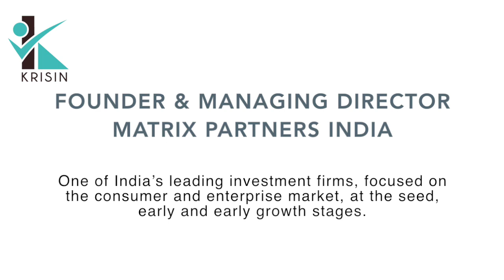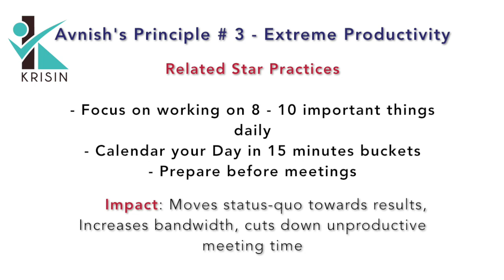How to Be Super Productive - Avnish Bajaj, MD Matrix Partners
How to be Super Productive? Learn from the Top3Practices of Avnish Bajaj, Co-founder & MD, Matrix Partners India, who attempts the impossible everyday of creating Infinite Bandwidth. Hear his Principle and Practices on Extreme Productivity. This video has been recorded for KRISIN STAR LEADER SERIES, 2018.